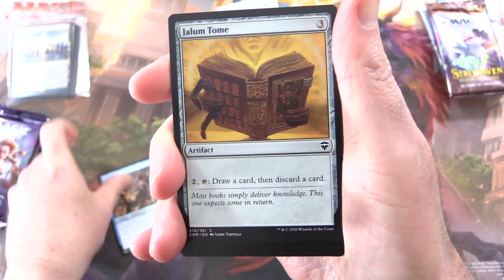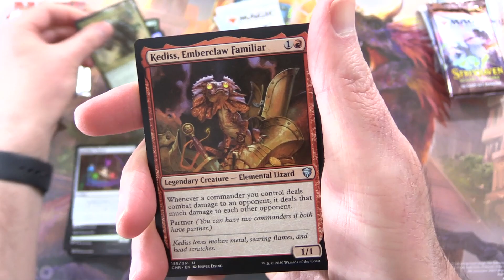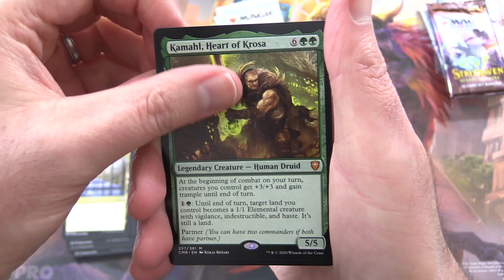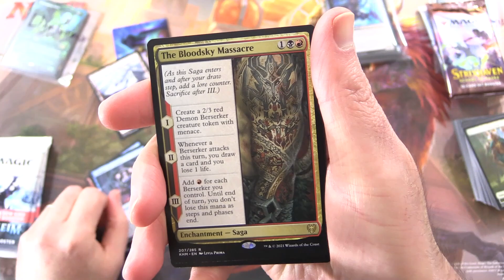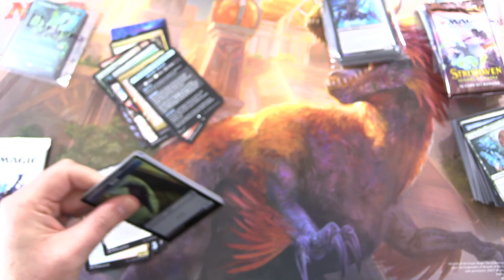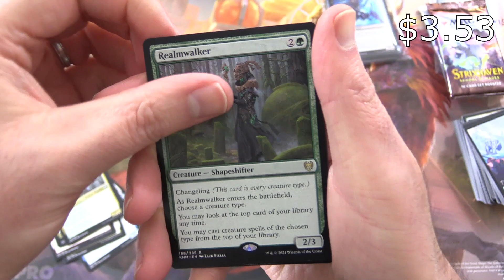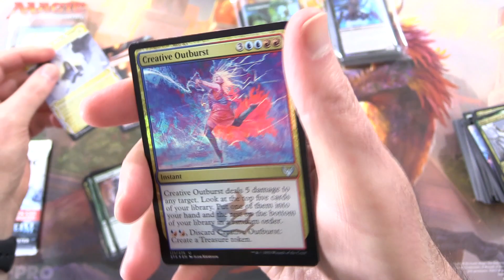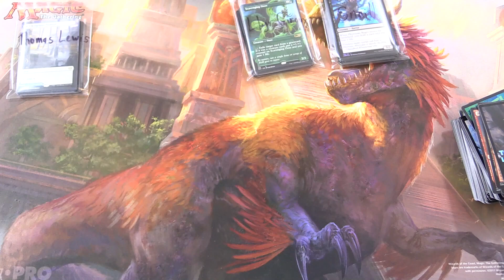GREAT PULLS! Kaldheim, Commander Legends & Strixhaven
Unpacking some tasty Magic: The Gathering booster packs for patrons, including Kaldheim, Commander Legends, and Strixhaven: School of Mages. This is snack #189 in a series!